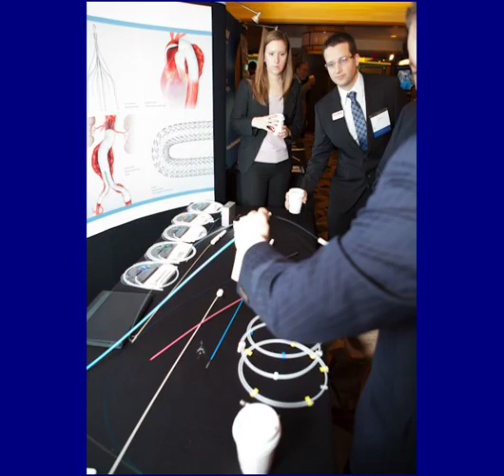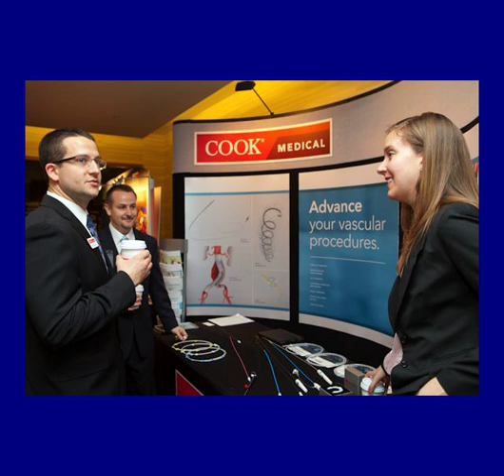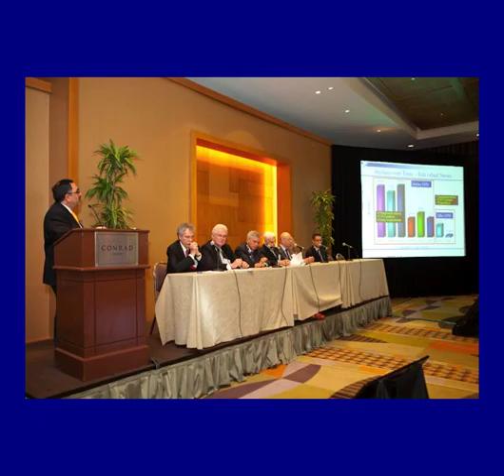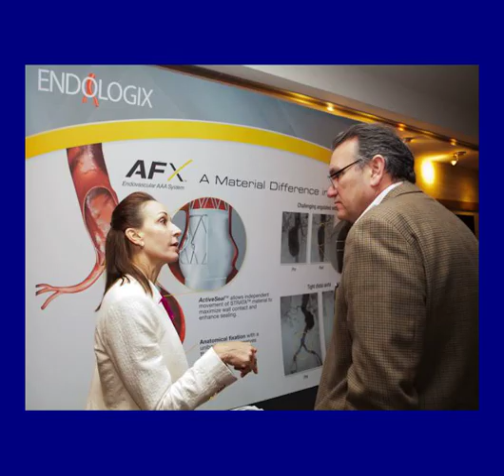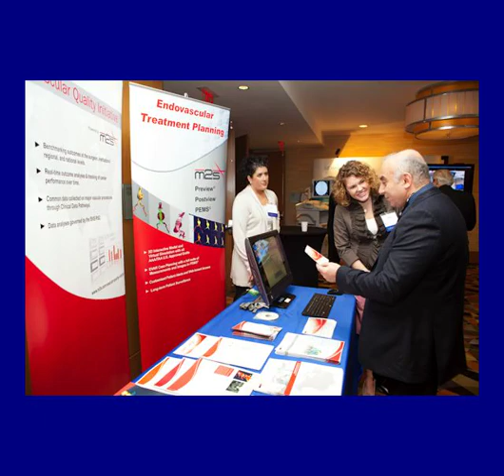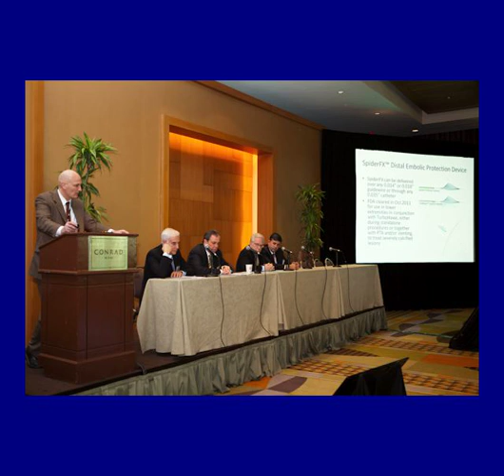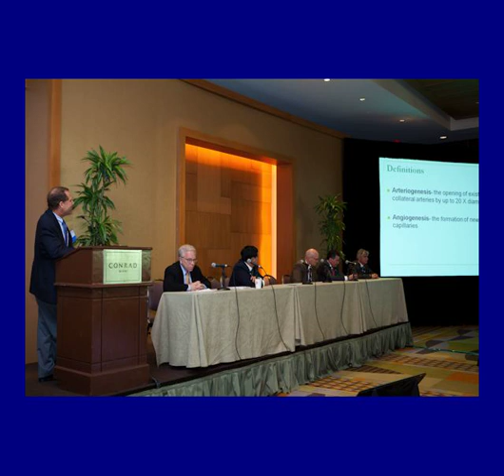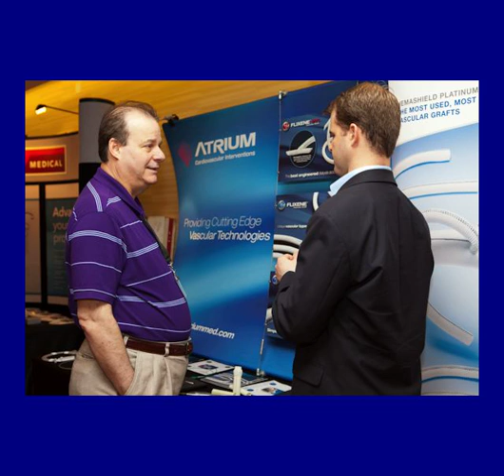International Society for Vascular Surgery Congress Photos 1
Photographs from the ISVS March 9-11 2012 Congress in Miami, Florida